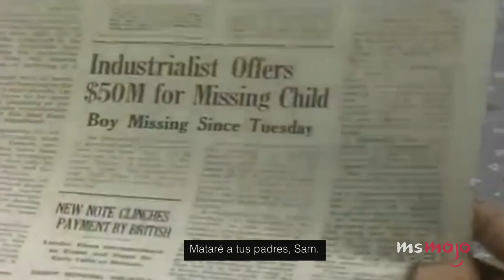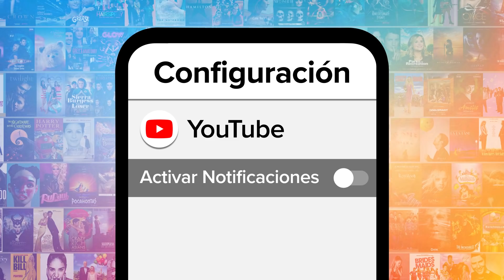¡OTRO TOP 10 MOMENTOS MÁS OSCUROS DE LOS SHOWS DE COMEDIA!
Las risas grabadas simplemente no encajaron con estos momentos. Bienvenidos a MsMojo español, y el día de hoy estaremos haciendo un recuento con nuestro otro Top 10 momentos más oscuros de los shows de comedia.

En esta lista estaremos viendo algunos momentos sorprendentemente serios y oscuros de las comedias de televisión. Si notas que nos hemos perdido alguno, asegúrate de checar nuestra lista previa o deja un comentario. Y esta es una alerta spoiler.